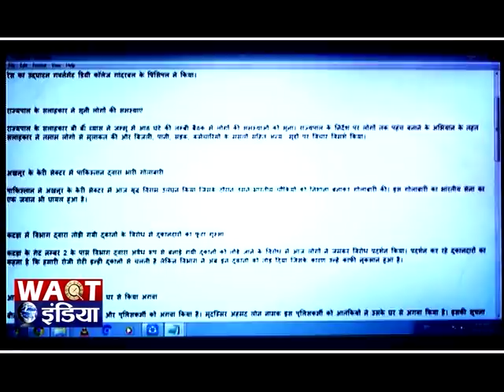नवरात्रों को लेकर तृप्त शास्त्री जी से खास बातचीत